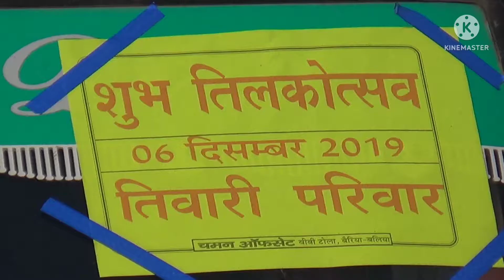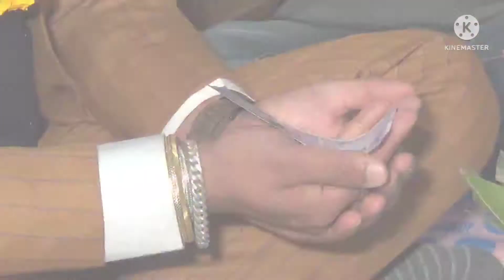bhojpuri rituals#bihar ka tilak#बड़ा भाई ने चढ़ाया तिलक#marriage vlog -01#komalbhalchandra,❤️